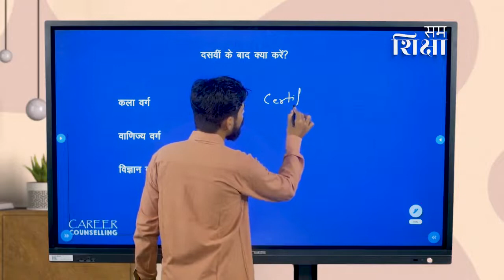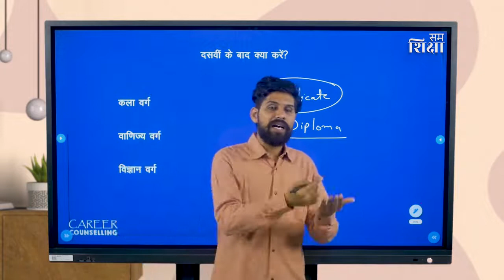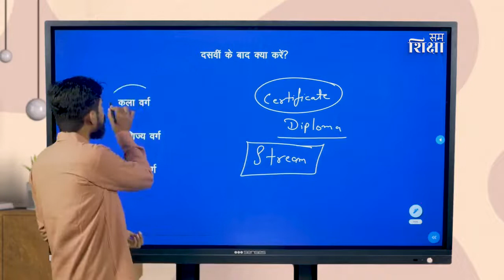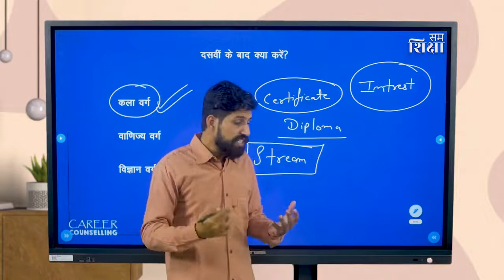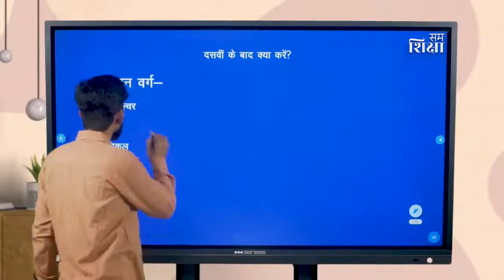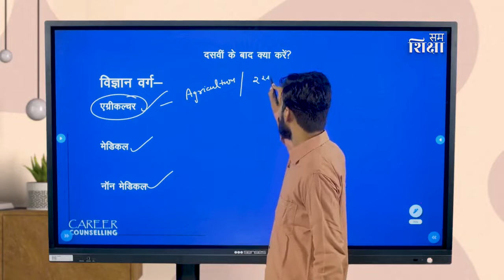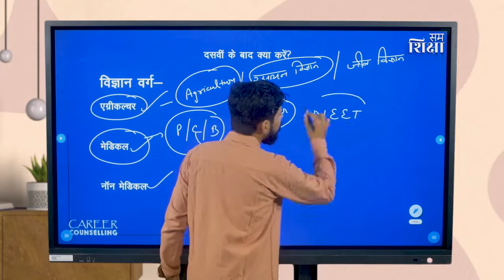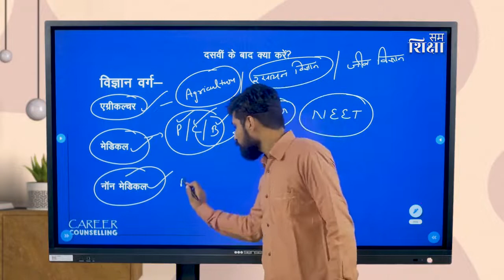What after 10th | 10वीं के बाद क्या करें? | Career Counseling | SamShiksha | MALALA FUND| URMUL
यह विडीओ उन विद्यार्थियों के लिए है जिन्होंने हाल ही में कक्षा १० उत्तीर्ण की है। अब उन्हें आगे की पढ़ाई के लिए आर्ट्स,कॉमर्स या साईंस में से किसी एक को चुनना होता है। देखा गया है कि अधिकांश बच्चें ग़लत अथवा उचित मार्गदर्शन के अभाव में ग़लत विषय का चयन कर बैठते हैं और आगे की पढ़ाई में मुश्किलें झेलते हैं। इसी समस्या को संबोधित करते हुए समशिक्षा करियर काउन्सलिंग सीरीज  में '१०वीं के बाद क्या करें?' विडीओ लाया है। जिसमें सभी विषयों के क्षेत्र एवं उनमें मिलने वाली संभावनाओं के बारे में बताया गया है, जिससे विद्यार्थी सही विषय का चयन कर सके।

यह विडीओ मलाला फंड एवं उरमूल ट्रस्ट के संयुक्त प्रयासों से संचालित समशिक्षा कार्यक्रम के तहत निर्मित हैं।

आगे और भी विडीओज़ के लिए जुड़ें रहें हमारे यूटूब चैनल से।